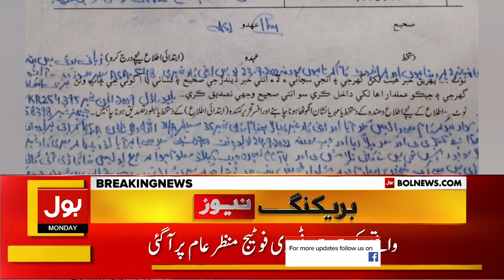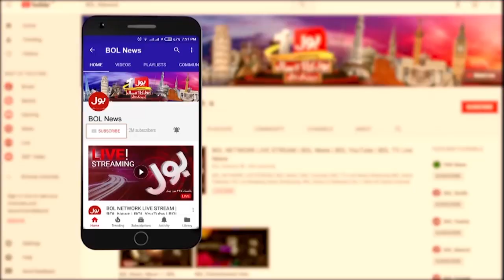Police Van Used In Car Lifting | CCTV Footage | Breaking News